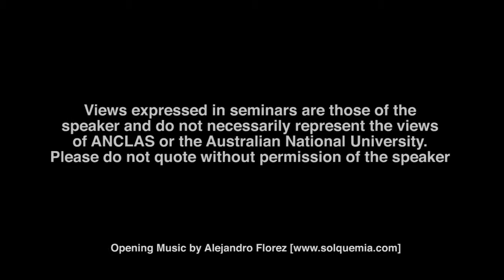The Current State of the Central American Integration System: Achievements and Challenges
Public Lecture by His Excellency Manuel Gutiérrez-Ruiz, Ambassador of the Republic of El Salvador and Rowena Thompson,Canada and Latin America Branch, Department of Foreign Affairs and Trade

Presented by ANCLAS + The Embassy of the Republic of El Salvador in collaboration with the Department of Foreign Affairs and Trade.

Central America was one of the first to attempt regional integration. The most recent commitment to integration was reaffirmed in 1991, when Guatemala, El Salvador, Honduras, Nicaragua, Costa Rica and Panama agreed to the creation of the Central American Integration System (SICA).

After 22 years progress has been significant in the economic, migratory, security, social and environmental fields. In addition, several countries are involved in the process in the categories of regional and extra-regional observers, including Australia which became member of SICA in 2011.
In this context, and on the occasion of the 14 October as the day of Central America Integration, the Embassy of El Salvador in cooperation with the Department of Foreign Affairs and Trade (DFAT) and the Australian National Centre for Latin America Studies (ANCLAS) present a lecture analysing the current situation of the Central America Integration System, its main challenges, the perspective of the Government of El Salvador on regional integration and the relations between Australia and the Central America region.

His Excellency Manuel Gutiérrez-Ruiz, Ambassador of the Republic of El Salvador in Australia since 26 June 2013.
From 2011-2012, Ambassador Gutiérrez-Ruiz was the National Executive Director of the Mesoamerican Program. From 1996 to 1998, he was Ambassador of the Republic of El Salvador in the United Kingdom. From 1977 to 1979, he was Chargé D’Affaires in the Embassy of El Salvador in France; and from 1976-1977, he was General Consul in Germany. Also, Ambassador Gutiérrez-Ruiz, was American Affairs Director and Overseas Issues Director in the Ministry of Foreign Affairs of El Salvador, from 1974 to 1976.

Ambassador Gutiérrez-Ruiz, is a chemical engineer. He holds a Masters degree in Business Administration, specializing in international trade from Indiana University.